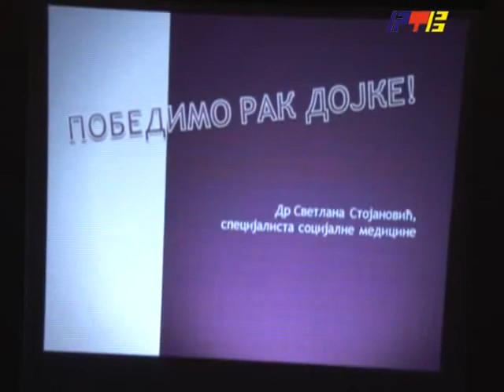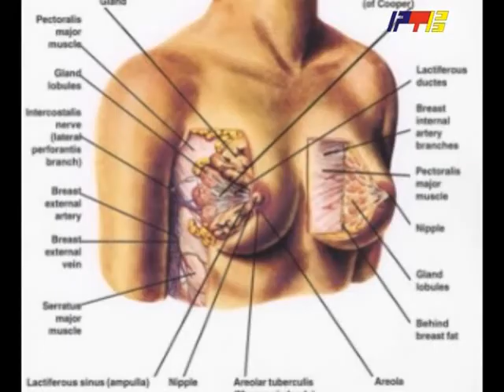RTV Vranje Tribina o raku dojke 24 10 2012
Pobedimo rak dojke